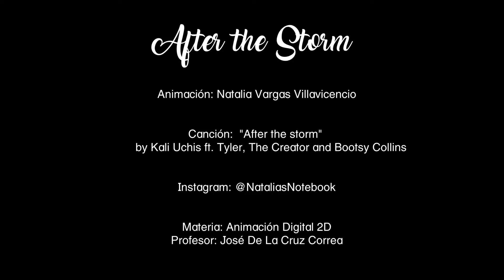"After the Storm". Animación Digital 2D. Natalia Vargas Villavicencio.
Song "After the storm"
by Kali Uchis ft. Tyler, The Creator and Bootsy Collins